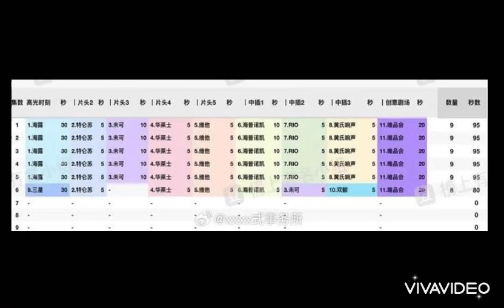BẠCH LỘC VƯƠNG HẠC ĐỆ ĐẠT THÀNH TÍCH KHỦNG KHIẾN LA VÂN HI ĐỎ MÂT GHEN TỴ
Nguồn kenh14